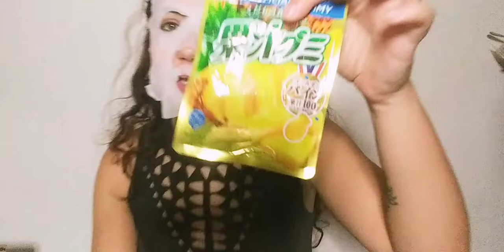UNBOXING GIFTS FROM JAPAN | COLLAB WITH JESS BURTON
song: sunset eyes by INOSSI

Intro by: stefaniexo